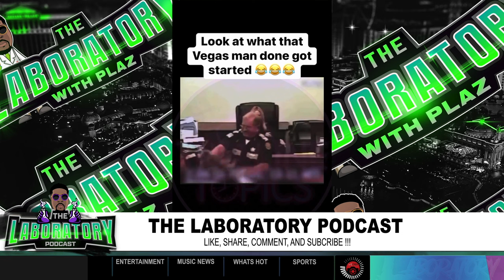THE LABORATORY WITH SPECIAL GUEST COO COO CAL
This episode we (P.L.A.Z. , S Dot & Esther) talk with hip hop legend Coo Coo Cal!! This episode is full of laughs as we talk, Coo Coo getting the proper respect from his hometown Milwaukee, Wisconsin. His documentary on Tubi “THE RISE THE FALL AND COME UP OF COO COO CAL” New hit Single from DessDior “LEAVE HER ALONE” FEAT SkillaBaby Rob49 and CooCooCal. His relationship with hip hop artist BabyDrew, blowing up having the number 1 hip hop song on Billbord while all of his friends went to prison, battling alcohol and drug addiction and more!!! We also talk ESTHERBAXTER being featured in Gunna new video Bachelor!! THIS IS A EPISODE YOU DON’T WANT TO MISS!